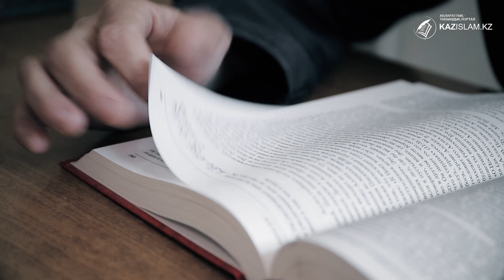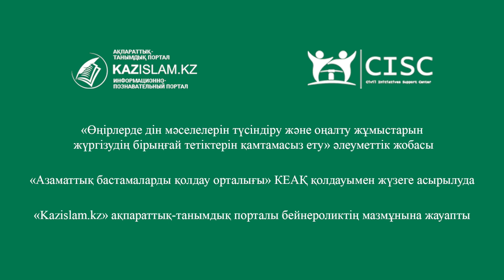Адасқанның айыбы...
Қазақ әлпештеп өсірген баласының жамандығын көрсетпесін деп тілейтін халық. Оңтүстік өңірде дүниеге келген Еркінді де ата-анасы өр болсын деп, еркін ұстапты. Бірақ, ол қылмыс жасап, ел аузына ерте ілікті. Ұйымдасқан топ құрамында заңсыз қару тасымалдап, қарақшылық жасап, қапасқа қамалды. Ал түрмеде теріс діни ағым шырмауына шарпылды...